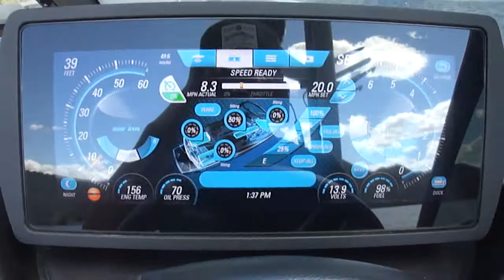2017 Malibu Wakesetter 21 VLX Lake Run Test Boulder Boats Lake Saguaro